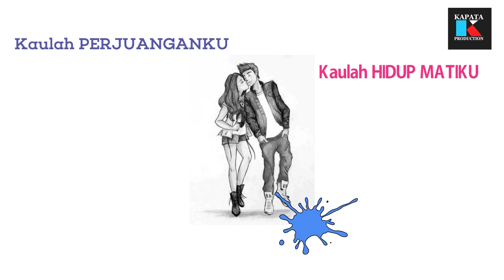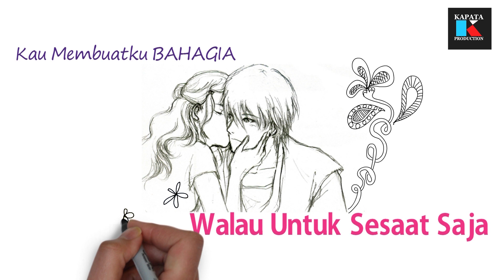LAGU POP INDONESIA TERBARU 2018 - HANDRY NOYA - DOELOE ( OFFICIAL VIDEO LYRIC )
DOELOE ( Official Video ) Cipt. HANDRY NOYA - KAPATA PRODUCTION